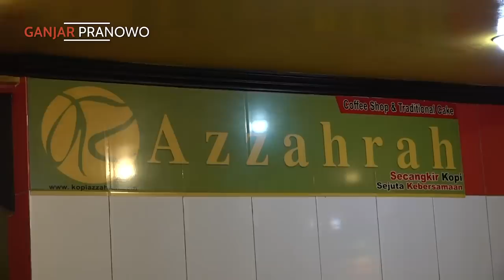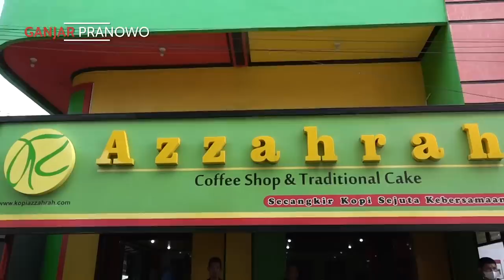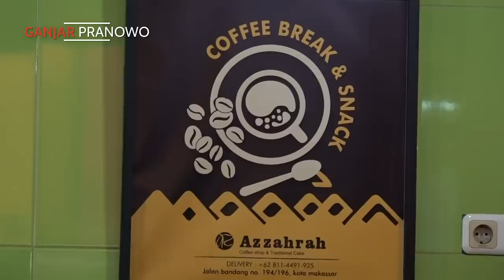DITRAKTIRIN PAK MENTAN 😍